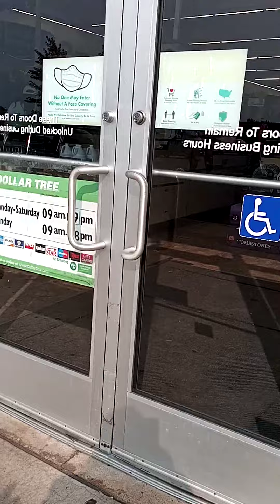Shopping @ The Dollar Tree Today with my Baby😍Lesley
Hello this is Krystalstation Today. We are in Southfield Detroit Mi shopping for stuff and showing the Shopping center.